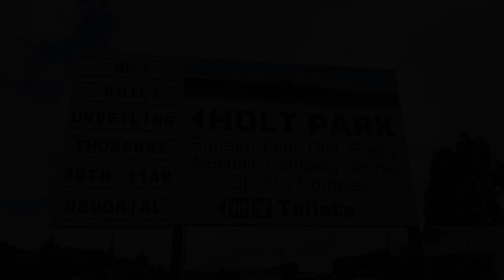Otautau World War I quilt unveiling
A precious quilt hand-made by members of the Otautau community to raise funds for local soldiers serving during World War I has returned to its hometown in Southland, New Zealand, more than a century later.